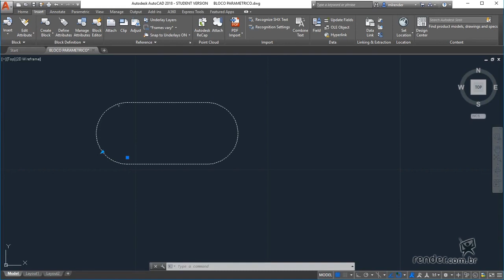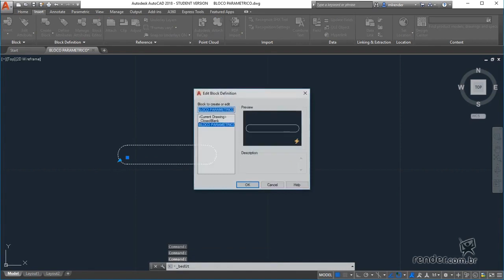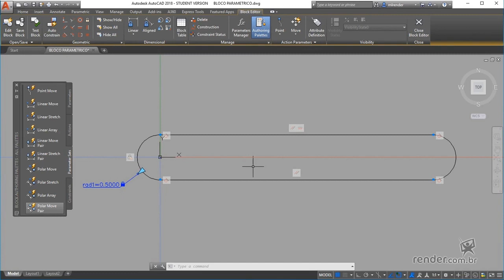28 - Introduction aux blocs paramétriques | AutoCAD 2018 2D Essentials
Nous verrons brièvement dans cette classe comment fonctionnent les blocs paramétriques et quels sont les avantages de l'utilisation de ces blocs dans les projets.